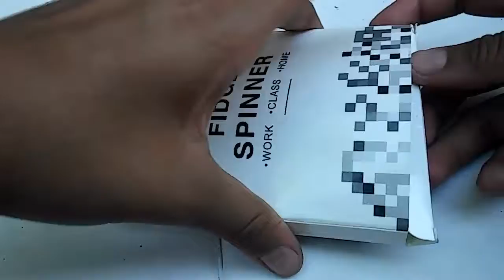FIDGET SPINNER REVIEW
I was a little late on this trend of figet spinners but i still hope you guys enjoyed